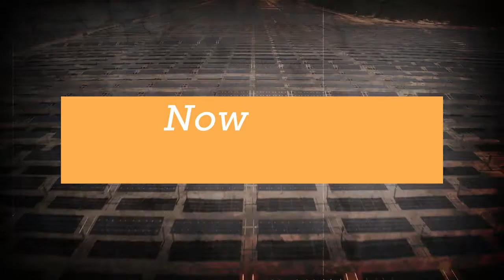May 2018 - Climate Council case study - Kidston Renewable Energy Hub